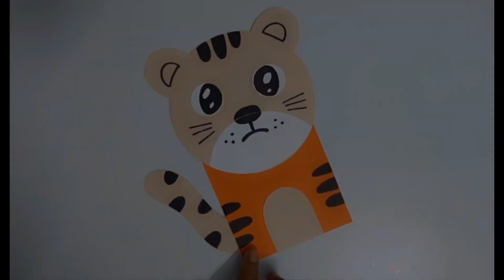Paper Bags - Craft